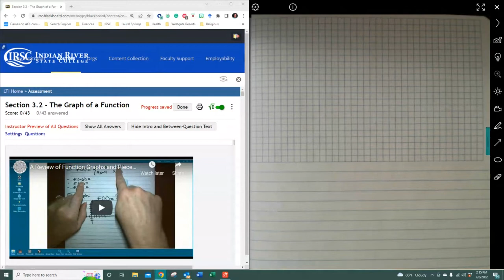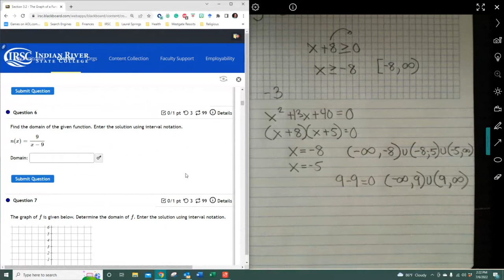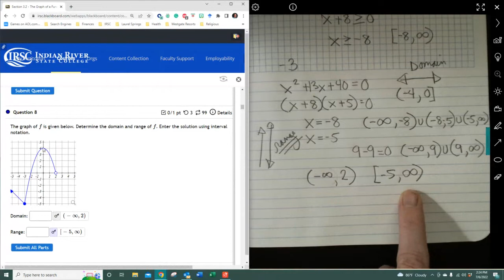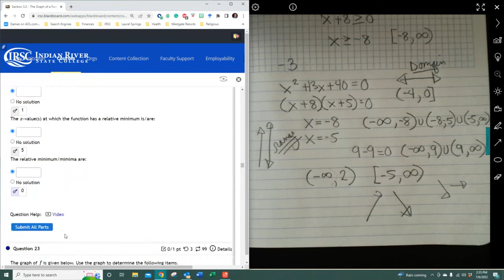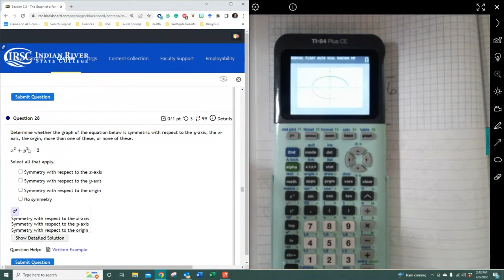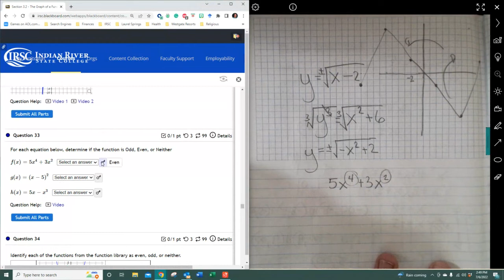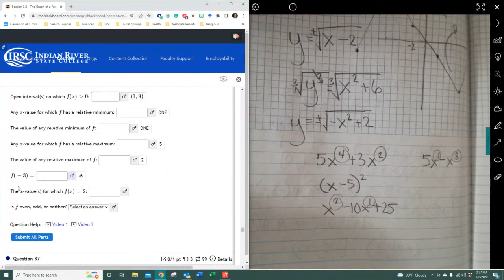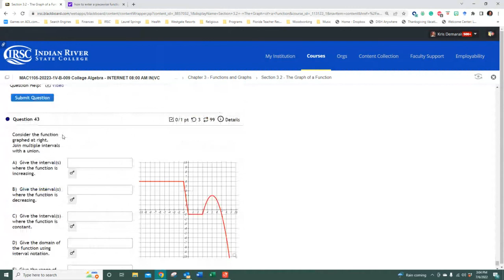MAC1105 Sec 3 2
My Open Math Section 3.2 Homework Review